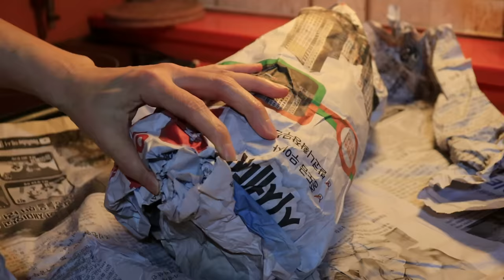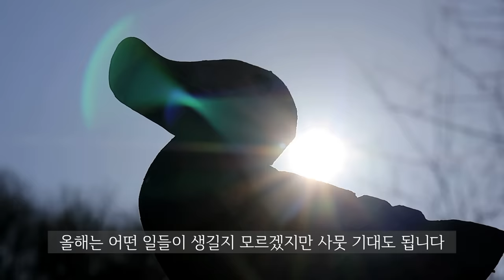맛있게 잘 먹고 잘 사는 산골일상~!!